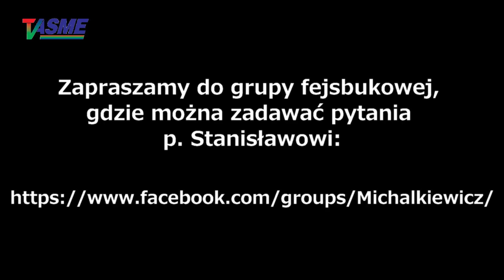To już polityka nie rozdawnictwa, ale - rozrzutności, a Naczelnik Państwa stoi w... - Michalkiewicz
UWAGA! Nagrania TVASME z udziałem naszego współpracownika (z którym współpracujemy od ponad 20 - TAK - DWUDZIESTU! - lat) przestają być "monetyzowane" przez YouTube. Przetrwamy ten okres niczym - poza przyczynami politycznymi, oczywiście - nieuzasadnionej szykany tylko dzięki Państwa ofiarności! Dziękujemy za każdą wpłatę na nasze konto - z dopiskiem "Darowizna na rzecz TVASME" dla wpłat i przelewów:
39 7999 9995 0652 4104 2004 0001
To już polityka nie rozdawnictwa, ale - rozrzutności, a Naczelnik Państwa stoi w rozkroku - Stanisław Michalkiewicz o wzmagającym się napięciu nie tylko w dziedzinie międzynarodowych konfliktów, ale także i wśród menażerii krajowej politykierskiej trupy aktorskiej